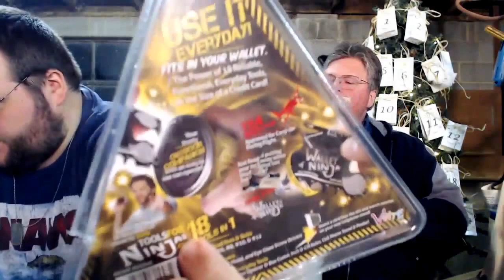MMBClub EP 57: Halberg Green Label, Pocket Tool Battle: PocketMonkey vs Wallet Ninja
Somebody has to do it, so it might as well be us.  We take the PocketMonkey, the Wallet Ninja and a generic pocket tool and pit them head to head in a cage match to the death.